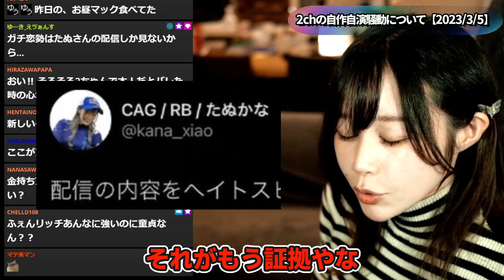【たぬかな】大炎上後に2ちゃんに自作自演の書き込みをしたと言われていた件について【2023/03/05】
※ご本人様よりアーカイブの切り抜き許可を頂いておりますが
動画内容はあくまで、当チャンネル運営者の自己責任のもとアップロードしております。

何か不備がございましたら、お手数ですが下記アドレスまでご連絡ください。